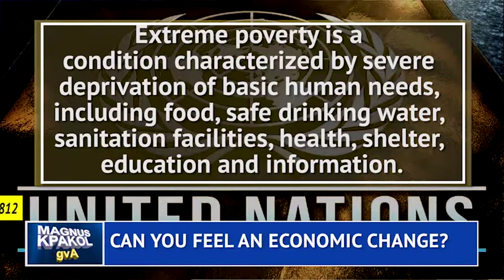CAN YOU FEEL AN ECONOMIC CHANGE? - Magnus Kpakol's Hidden Economics